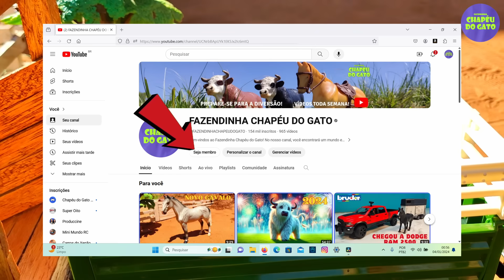Fazendinha de brinquedo CHEGOU A NOVA VACA DA RAÇA GALLOWAY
Apresentando a mais recente adição ao meu rebanho: a incrível e imponente vaca da raça Galloway